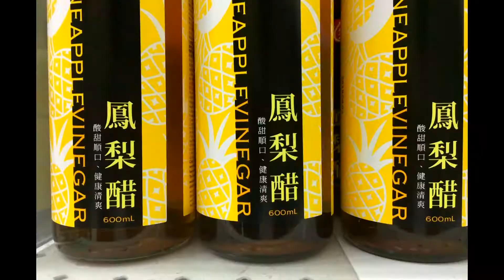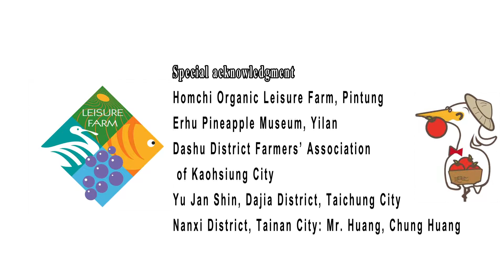Pineapple Taiwan Leisure Farms Development Association Full